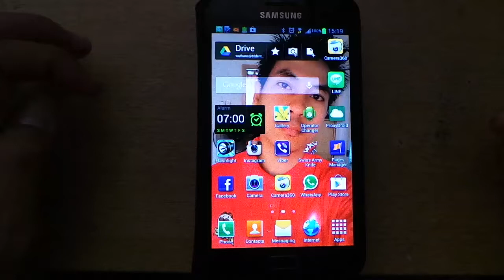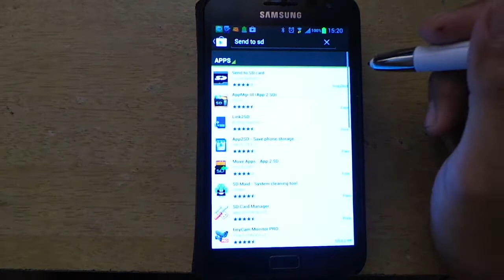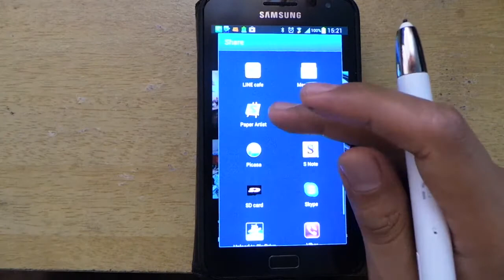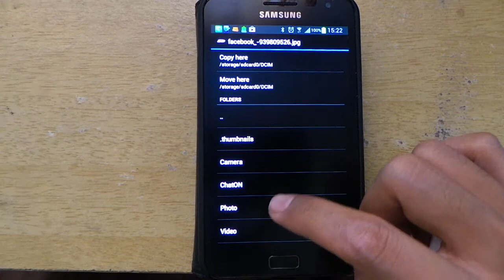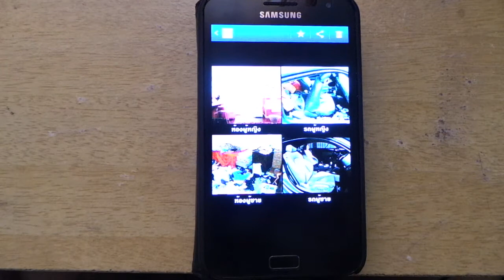Save Photo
การ เซฟรูป จากแอปต่างๆลงเครื่อง  โดยแอป Send to SD เป็นอีกวิธีนึงที่สะดวกและง่าย กว่าวีธี แคปหน้าจอ เพราะวิธีนั้น ต้องมาคร๊อปรูปที่ครั้งนึง